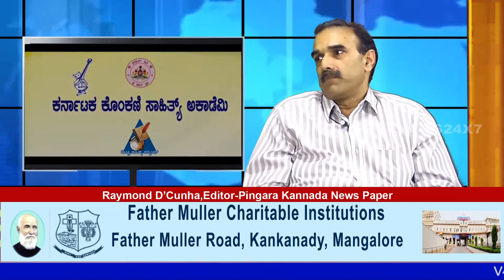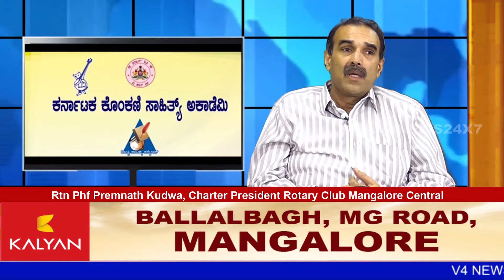Special Interview on Premnath Kudwa (Charter President Rotary Club Mangalore Central)